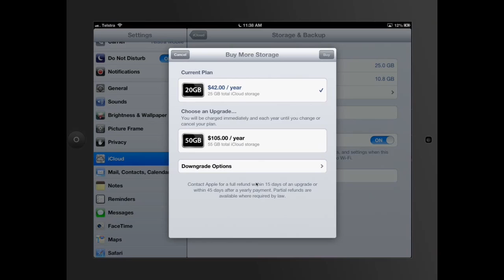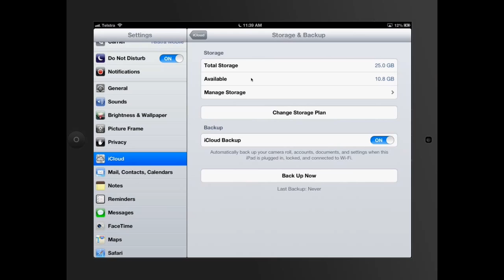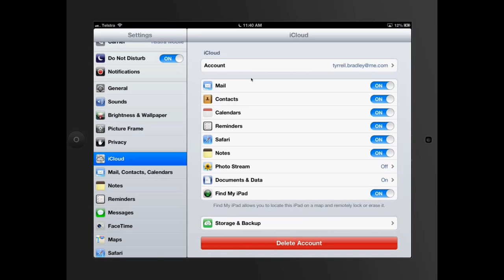How to use iCloud Storage with the iPad - How To Set Up iCloud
In this quick and easy step by step iCloud Setup Tutorial for iPad you will learn how to use iCloud Storage with your iPad.

Is iCloud free? Yes, you will get 5 GB for free. If you want more, you need to pay a yearly fee.

How do i use iCloud? Its easy and really useful. Just watch the video or click through to the link above if you prefer to read.

How does iCloud work? There is not much to explain, just setup your account and you will enjoy the wonders of the cloud with automatic backups and synchronizing between your devices.

Video Credits: Original video by Bradley Tyrrell (CC license) Thanks!